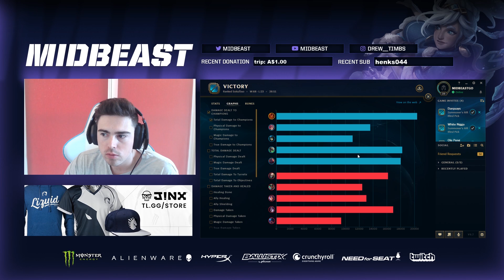I played with the BEST SION WORLD and this happened..... EUW UNRANKED TO CHALLENGER EP.4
Actually the most insane Sion i've ever seen!